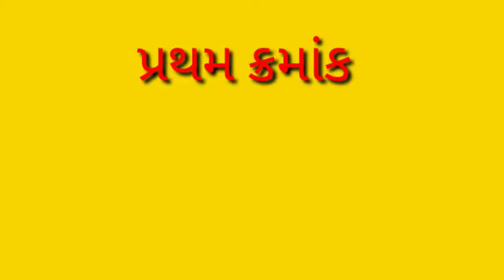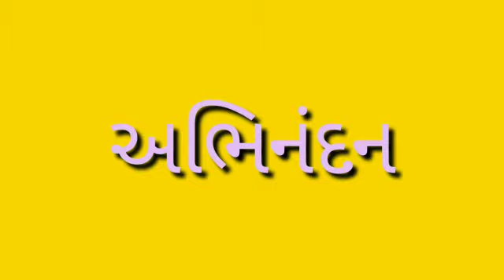Std 6 | ગરબા ગાયન સ્પર્ધા | નવલી નવરાત્રી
Video from Jay Gadhvi